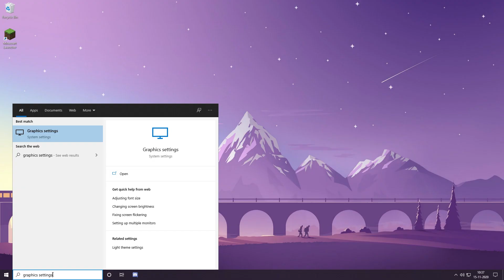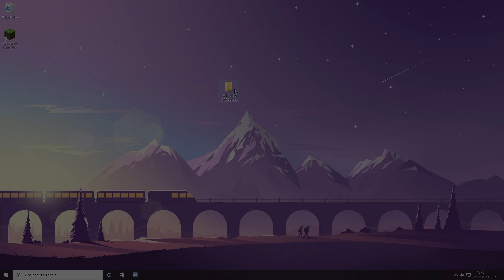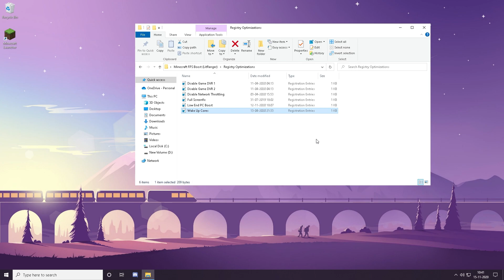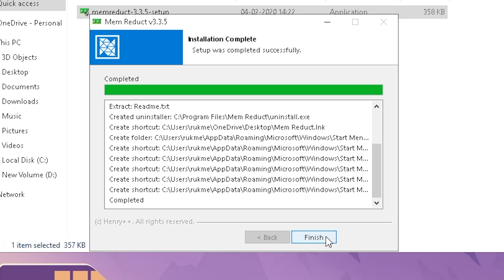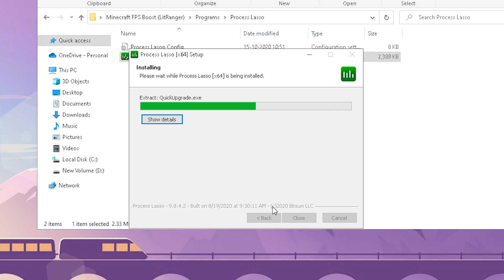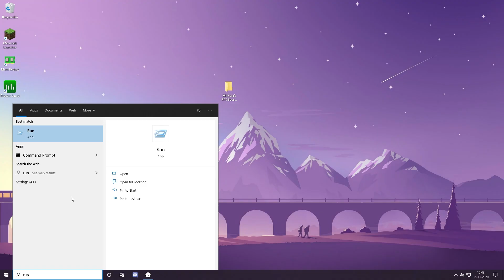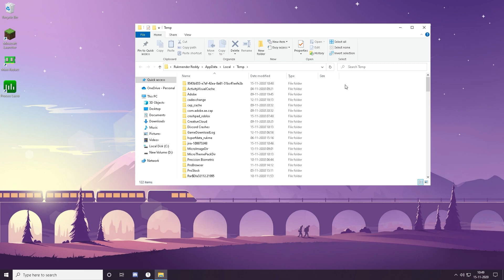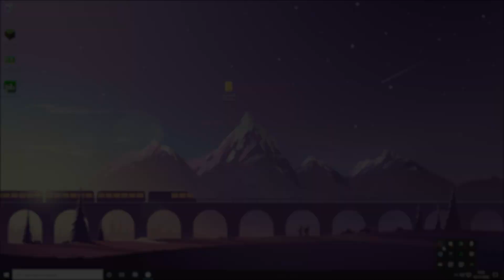How To Fix Lag and Increase FPS in Minecraft (PC) | Ultimate FPS Boost Guide!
This video will help you to boost fps,fix lag,stutters in Minecraft (2020).

Lets try for 100+ Likes! 👍 For this helpful tutorial?! ✔️

Download Links 🔽

(My Website contains ads, Please allow pop ups to download the file)

Tags (Ignore)
minecraft fps boost,minecraft fps boost mod,